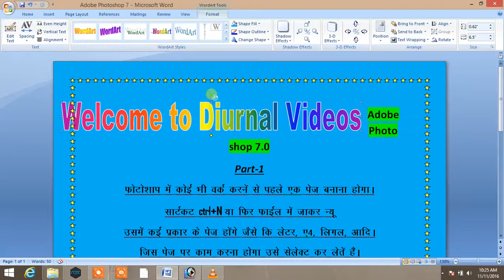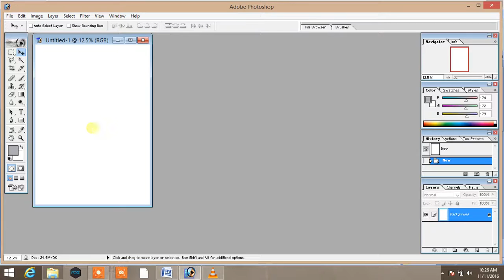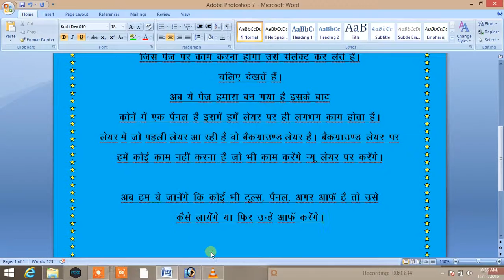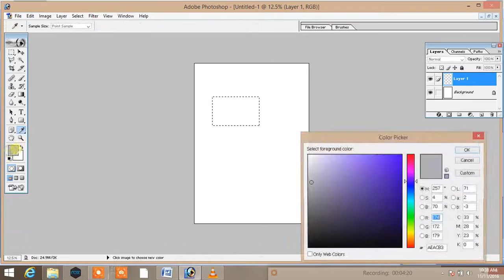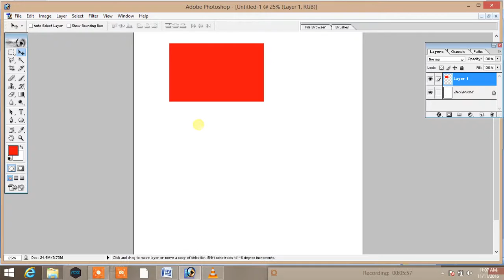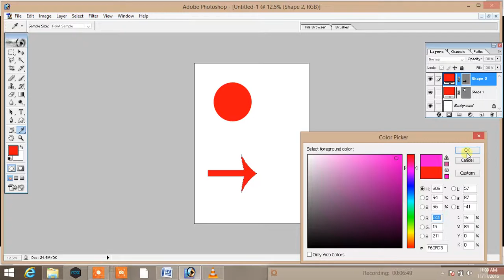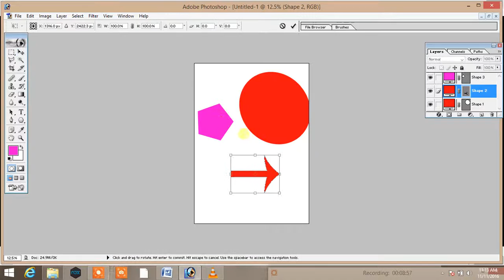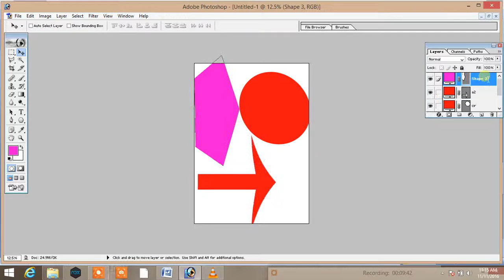Adobe Photoshop tutorial part 01